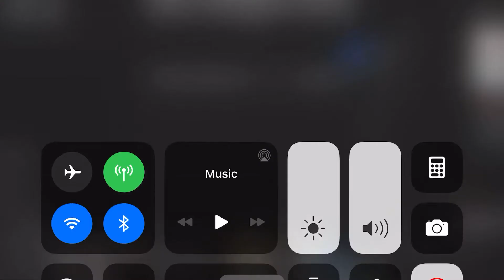What if the big boy had the real whistle?